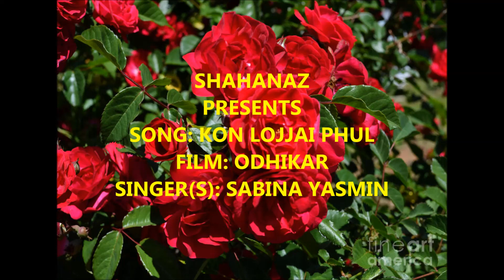Kon Lojjai Phul (Odhikar)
Singer(s): Sabina Yasmin.
Do comment if you like the song & feel free to request.